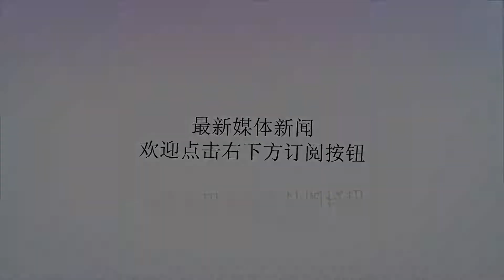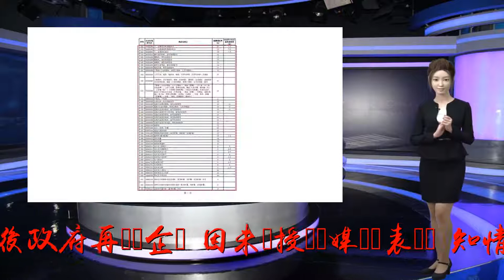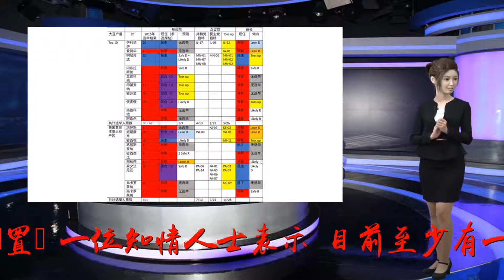彭博社：中國將返還國儲進口美國大豆關稅費用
Many thanks.彭博社：中國將返還國儲進口美國大豆關稅費用